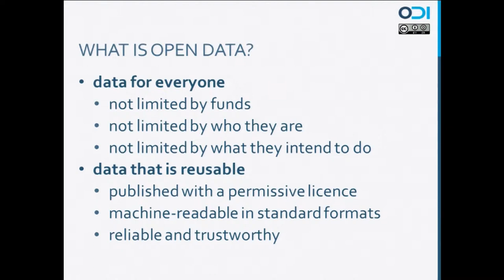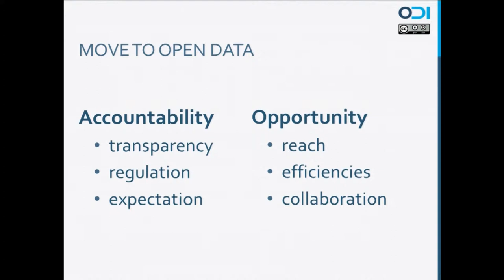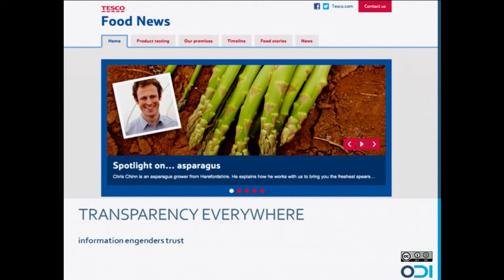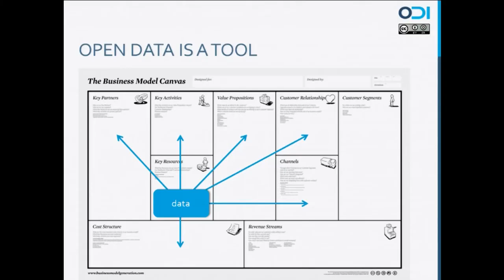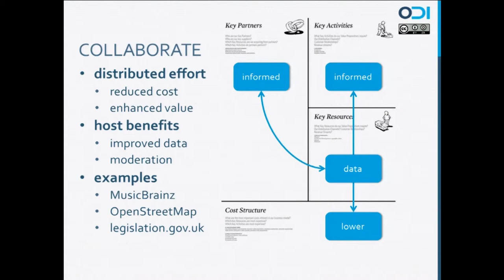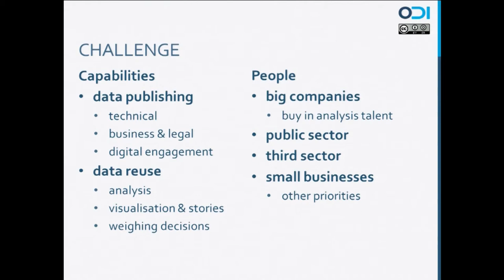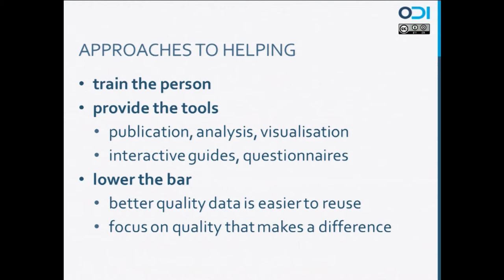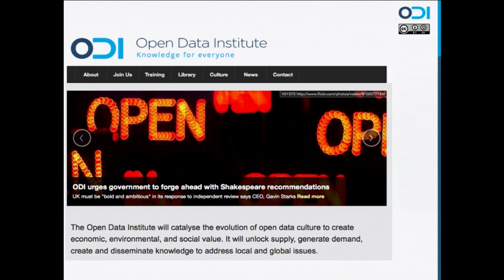Eduserv Symposium 2013 - Adapting to an Open Data World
Jeni Tennison, Open Data Institute presents 'Adapting to an Open Data World', at the Eduserv Symposium 2013: In with the new.